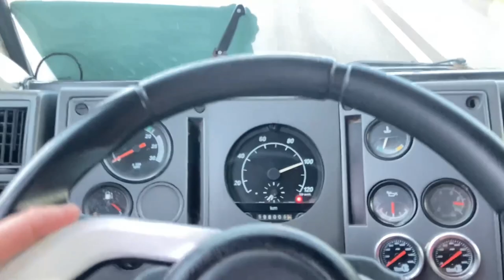OLHA ESSE POR DO SOL!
00:00-Acelerando o carro
03:21-mais uma semanada que se passou
03:44-olha esse por do sol!